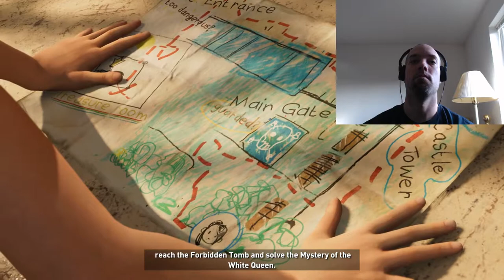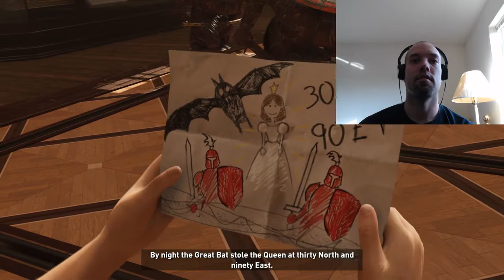Shadow of the Tomb Raider Stream Part 2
Part 2 of Shadow of the Tomb Raider